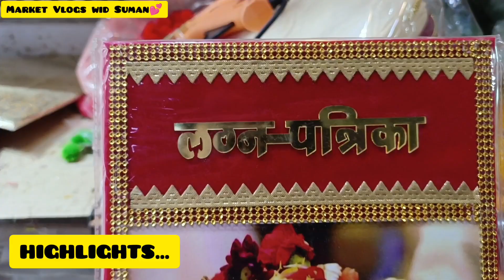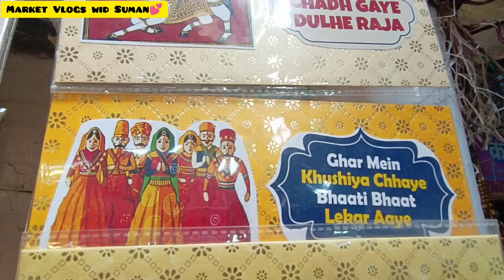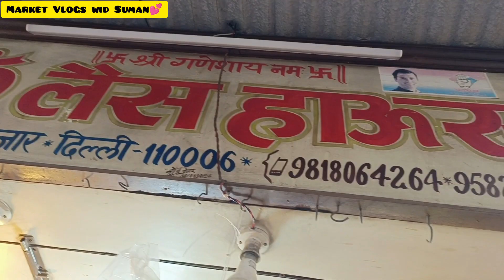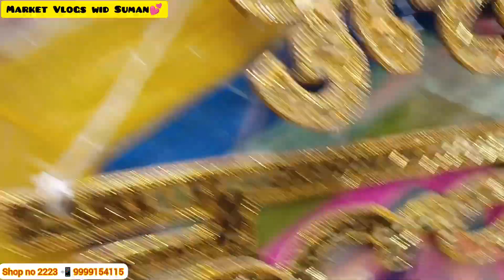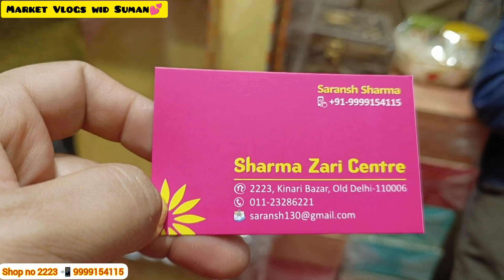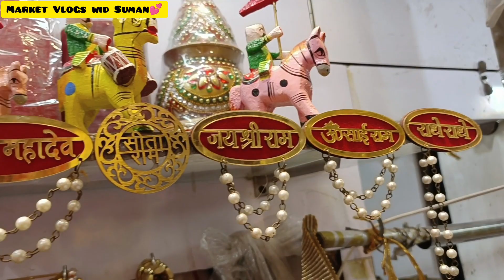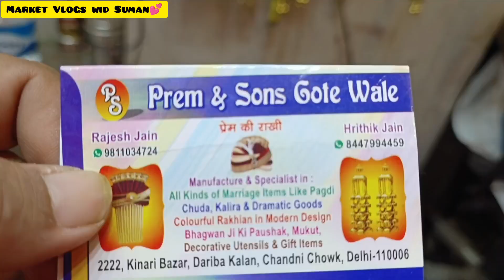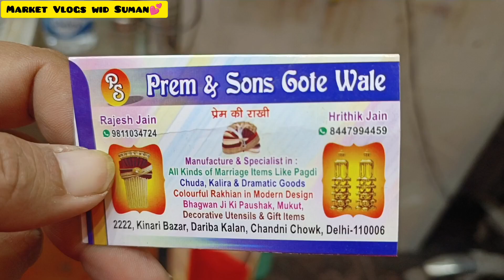Chandni Chowk Kinari Bazar 😎Delhi Chandni chowk @Sumanmarketvlog#shoppingvlog#Chandni chowk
ऐसी मार्केट नही देखी होगी पहले 🤓Chandni Chowk delhi || Parathe gali | Kinari Bazar‎@Sumanmarketvlog

Kinari Bazar Chandni Chowk | Bridal Jewellery collection |चांदनी चौक किनारी बाजार
In this video you will find the variety in Kinari bazar chandani chowk.

Landmark – Parathe wali gali

Kinari bazar Chandni chowk/Chandni chowk Kinari bazar/kinari bazaar wholesale market#bharatjourney

If You like my video so please

Description:
अगर आप विडियो देखकर कोई भी व्यक्ति माल़ खरीदता है तो @suman market vlog यूट्यूब चैनल  की कोई जिम्मेदारी नहीं होगी आप सोच समझ कर ही खरीदारी करे
Topic Covered:
chandani chowk kinari bazar
kinari bazar
kinari bazar chandni chowk delhi
delhi chandnichowk
sippy moti sitara market
moti sippy market delhi
delhi kinari bazar
beads
beads houl
artificial jewellery
bridal chuda
bridal kalire
shadi chuda
kalire
chuda utarne ki rasam
nath chuda or kalire
नथ चूड़ा और कलीरे
चूड़ा उतरने की रस्म
शादी चूड़ा
किनारी बाजार चांदनी चौक
chandni chowk
chandni chowk market delhi
chandni chowk new look
chandni chowk map
chandni chowk lehenga shopping
new delhi chowk
chandni chowk road
chandni chock news
delhi chandni chowk
chandni chowk market vlog
bridal jewellery
gold jewellery
indian jewellery
jewellery market
trendy jewellery
imitation jewellery
patna jewellers
gold jewellery design
cz jewellery
ksk jewellery
jewellery set
jewellery box
chuda lover
bridal chuda